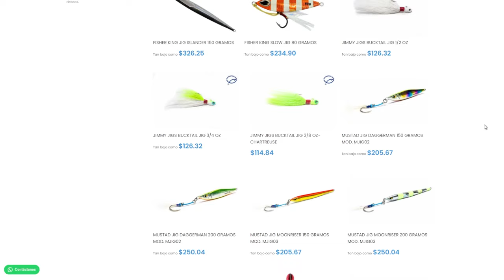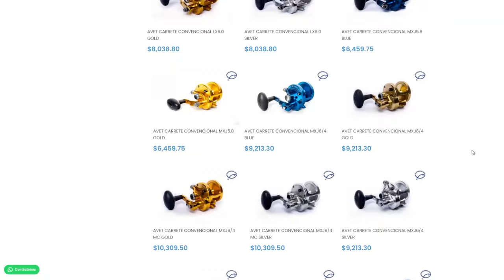Como armar y usar un JIG VERTICAL - Guia para principantes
Guía para principiantes para pescar con Jig por primera vez. Explicación básica para pescar con Jig para personas que nunca han utilizado esta técnica.